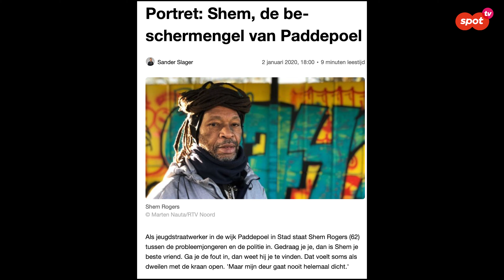Afl. 1 Wijken van Groningen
In deze video is Sabrivids in Paddepoel. De afgelopen tijd is deze wijk regelmatig slecht in het nieuws geweest. Het ging over gestolen scooters, drill rap en uit de hand gelopen feestjes. Maar wat heeft Paddepoel nog meer te bieden? Sabri ging het checken!